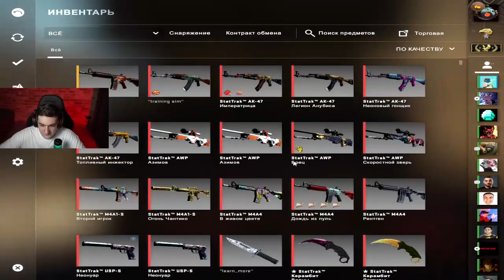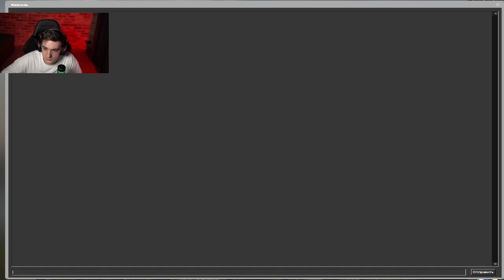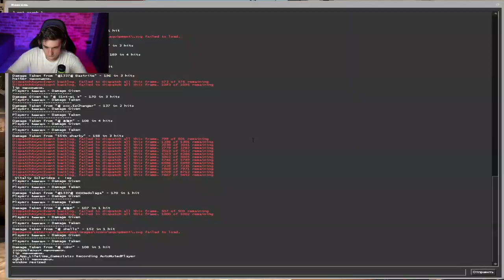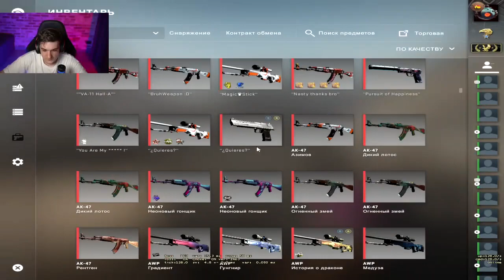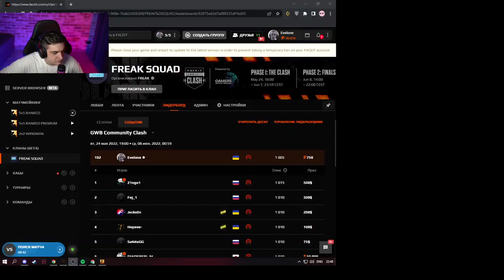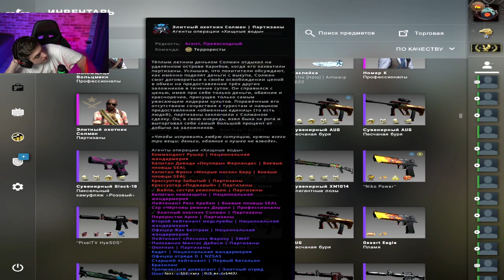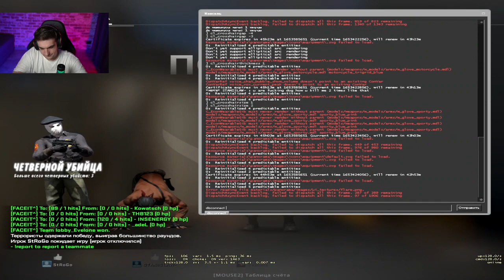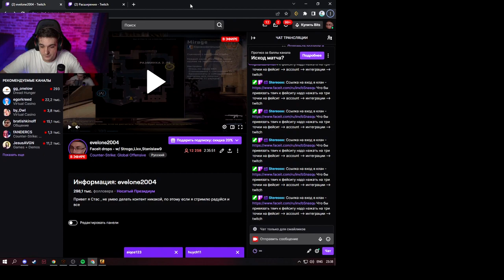Стрим Эвелона со 2 канала | Полный стрим 2 часть | 24.05.2022